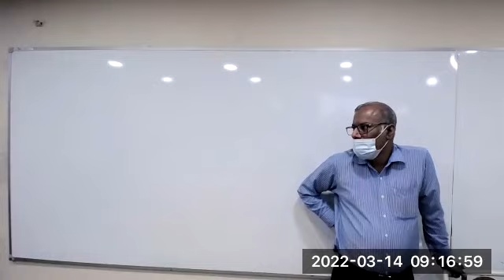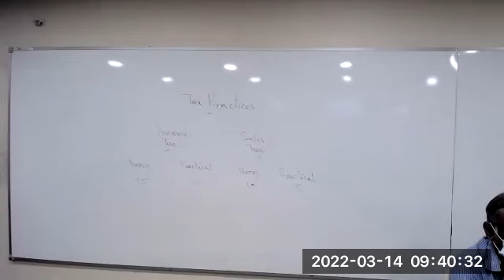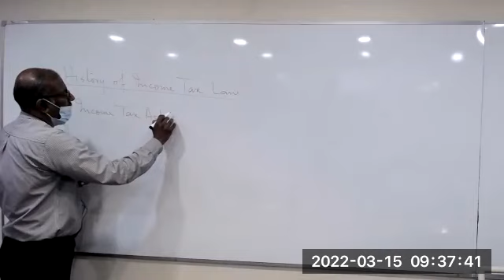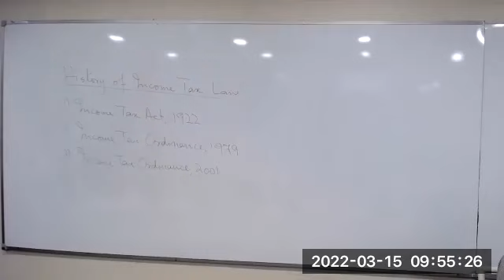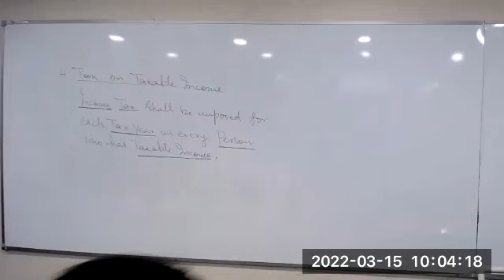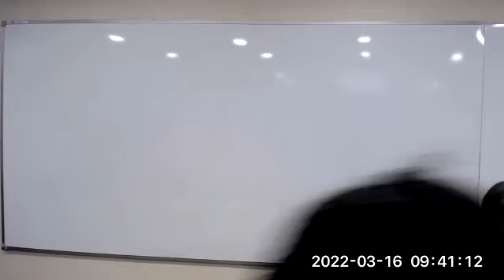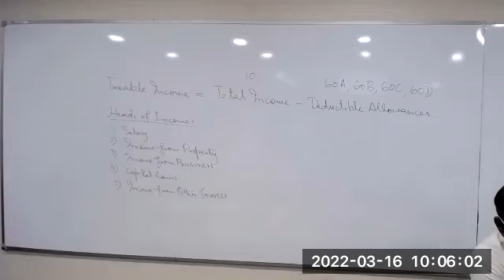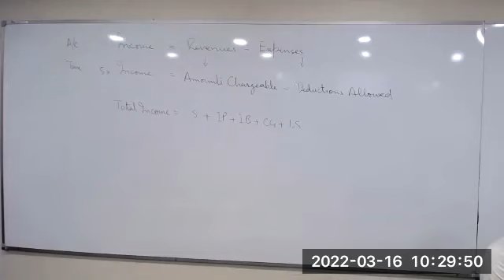First Class Of CAF-2 (TAX Practices By Sir: Azeem Siddiqui)